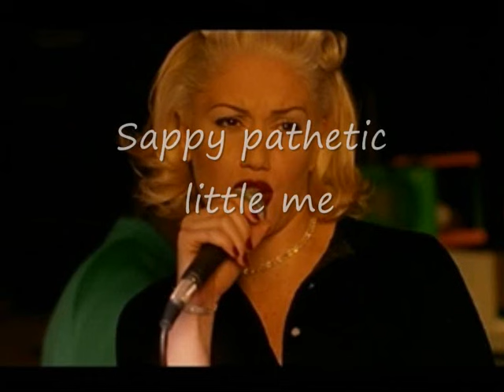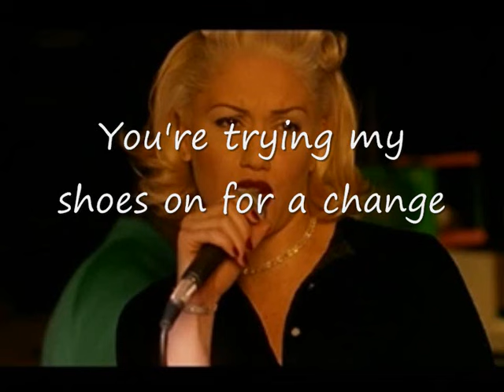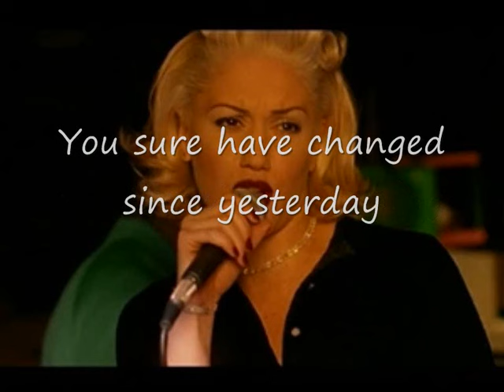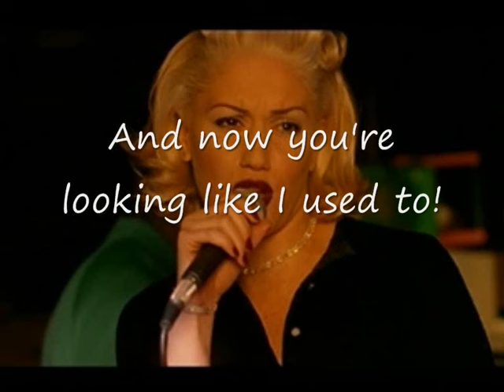No Doubt - Sunday Morning (with lyrics)